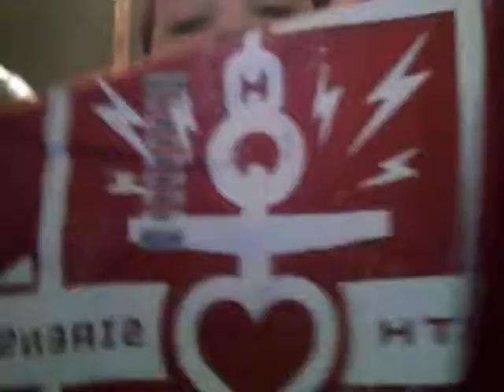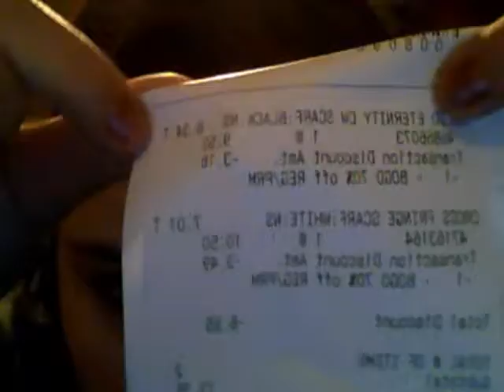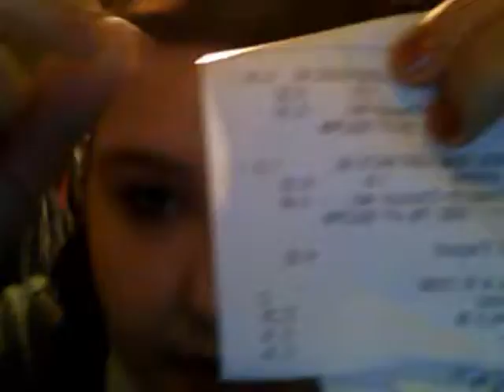Black Friday Haul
I went black Friday shopping, sort of. So here's what i got.